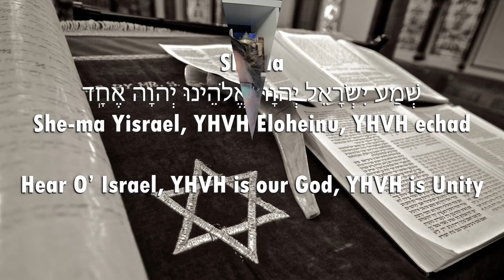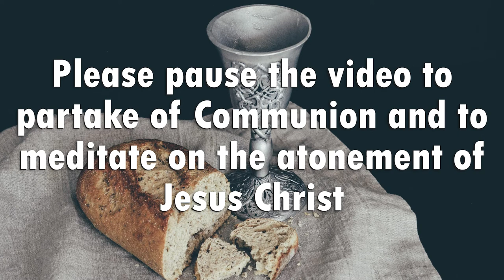Thou shalt love thy neighbor as thyself: I am YHVH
"Thou shalt not avenge, nor bear any grudge against the children of thy people, but thou shalt love thy neighbor as thyself: I am the LORD... But the stranger that dwelleth with you shall be unto you as one born among you, and thou shalt love him as thyself; for ye were strangers in the land of Egypt: I am the LORD your God." -Leviticus 19:18, 34

"Hear, O Israel: YHVH is our Elohim, YHVH is Unity; and thou shalt love YHVH thy Elohim with all thine heart, and with all thy soul, and with all thy might." -Deuteronomy 6:4-5

"Ye have heard that it hath been said: Thou shalt love thy neighbor, and hate thine enemy; but I say unto you: Love your enemies, bless them that curse you, do good to them that hate you, and pray for them which despitefully use you, and persecute you that ye may be the children of your Father which is in heaven: for he maketh His sun to rise on the evil and on the good, and sendeth rain on the just and on the unjust. For if ye love them which love you, what reward have ye? do not even the publicans the same? And if ye salute your brethren only, what do ye more than others? do not even the publicans so? Be ye therefore perfect, even as your Father which is in heaven is perfect." -Matthew 5:43-48 (see 3 Nephi 5:89-92 RAV, 12:43-48 OPV)

"Nevertheless, the Lord God showeth us our weakness, that we
may know that it is by his grace and his great condescensions unto the
children of men that we have power to do these things." -Jacob 3:8 RAV, 4:7 OPV

"And the Lord said unto me: Marvel not that all mankind; yea, men, and women, all nations, kindreds, tongues, and people, must be born again; yea, born of God, changed from their carnal and fallen state to a state of righteousness, being redeemed of God, becoming his sons and daughters; and thus they become new creatures; and unless they do this, they can in no wise inherit the kingdom of God." -Alma 11:187-188 RAV, 27:25-25 OPV